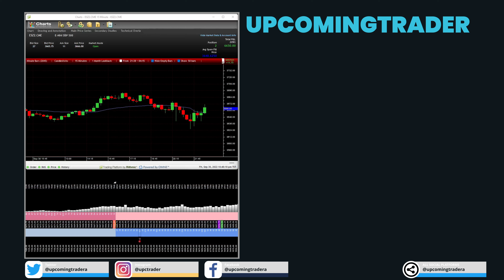The Emotional Toll Stress Effects On Decision Making A Balancing Act: Stress Management And Trading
In The Emotional Toll Stress Effects On Decision Making A Balancing Act: Stress Management And Trading, we explore the intersection of stress management and successful trading. It underscores the importance of stress management techniques, including mindfulness and physical exercise, in maintaining a balanced approach to trading. ftdlfctpadt"